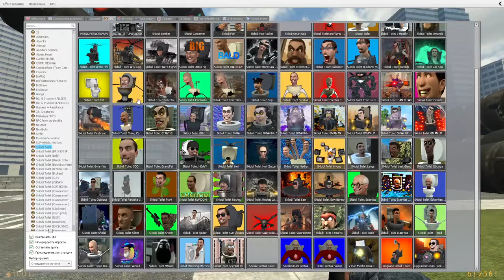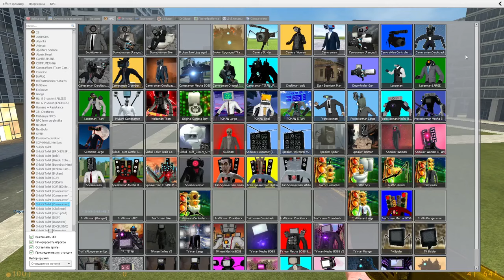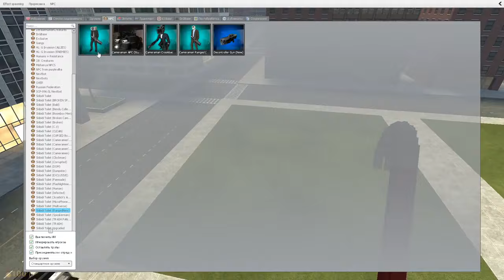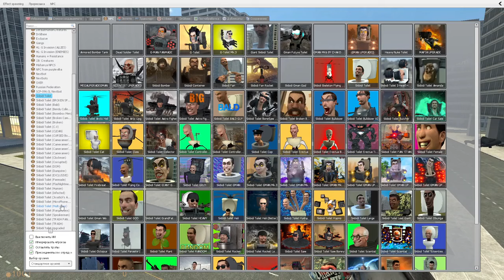NEW GOD ULTIMATE SCINETIST UPGRANDED GOD Skibidi toilet 70 part 2 VS TITAN CAMERMAN in Garry's Mod!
🌟 Hey friends! I've got some big news! 🎉 I've started a new channel with even more fun and exciting videos for you. 🚀

See you on the new channel, it's going to be a blast! ✨